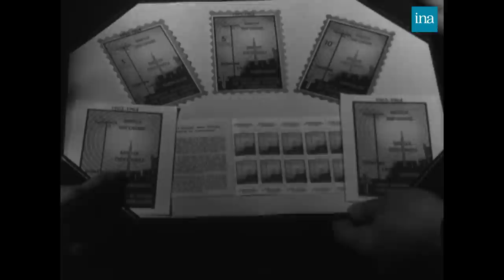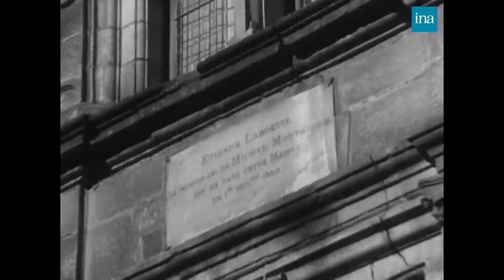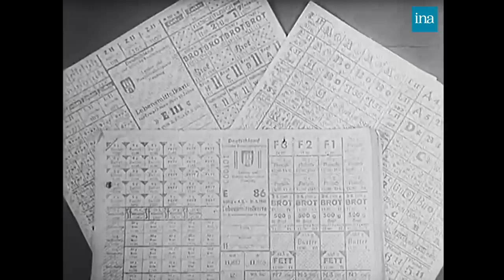Actualités Françaises de Novembre 1963 : Kennedy est mort | Archive INA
Les Actualités Françaises | Novembre1963
Le Journal des Actualités Françaises diffusées dans les cinémas. L’actualité en France et dans le monde.

00:00 Les Actualités Françaises du 06/11/1963 : La coopération franco-allemande
Football : Toulouse perd la tête du championnat. A Toulouse au Stadium municipal, match de football entre le TFC et Bordeaux comptant pour le championnat de France de première division qui s'achève sur le score de 1 à 0 en faveur des Bordelais.

Coopération franco-allemande : l'Office de la jeunesse

Sur le lac Toplitz ,à la recherche du "trésor" d'Hitler.

La catastrophe d'Indianapolis à "Holiday on Ice".
L'accord Algéro - Marocain... mais les combats ont continué...

La fin du régime du président Diem.

Chacraraju: l'histoire d'une victoire de l'alpinisme français

09:04 Les Actualités Françaises du 13/11/1963 : la vaccination contre la tuberculose
Football : la rencontre France - Suisse

Un record dans le monde des poulets aux USA

Du côté de Figuig, le cessez le feu

La journée sanglante de Saïgon

Quand les cosmonautes se marient

La 33ème campagne contre la tuberculose

La Boétie ? un inconnu au nom célèbre

17:57 Les Actualités Françaises du 20/11/1963 : la mort de Kennedy
Boxe : la rencontre Rafiu King – Laguna

 L'art de conduire un troupeau de 14000 bisons.

Le secret du Lac de Toplitz : de fausses bank notes.

Les nouveaux visages de Saigon

Le différend algéro marocain devant l' OUA.

Le " Goncourt" et le "Renaudot" 1963

La mode au lycée : les Idées des moins de 15 ans.

Le Gang des calvaires : les saints disparaissent

Le Président des Etats Unis est mort.

28:16 Les Actualités Françaises du 27/11/1963 : les USA pleurent Kennedy
Le drame de Dallas : les Etats Unis pleurent John Fitzgerald Kennedy, leur 35ème Président

24 vocations récompensées : 24 jeunes reçoivent des mains de personnalités le Prix de la Fondation de la Vocation promotion Frédérique Peters (Prix 1961),

La journée de la Vème République.   Nice.

L'homme du miracle allemand devenu chancelier.

Les funérailles du Président Kennedy.